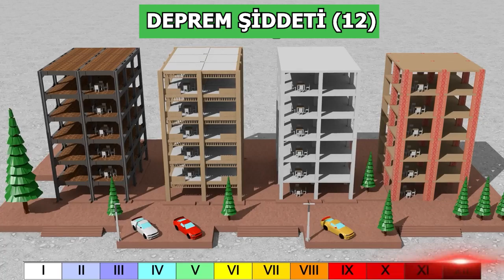💥Deprem Testi💥 Simülasyonu: Çelik Yapılar Neden Sarsılmaz? 💪 SerProfil Farkı!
SerProfil olarak, çelik yapıların depreme karşı üstün dayanımını gözler önüne seren çarpıcı bir deprem testi simülasyonu ile karşınızdayız! Türkiye'nin deprem kuşağında yer aldığını biliyor, bu nedenle yapı güvenliğini en öncelikli konumuz olarak görüyoruz. Bu videomuzda, mühendislik harikası çelik yapılarımızın, en zorlu deprem koşullarında bile nasıl bir performans sergilediğini bilimsel verilerle ve görsel kanıtlarla ortaya koyuyoruz.

Geleneksel betonarme yapılarla karşılaştırıldığında, çelik yapıların esnekliği, hafifliği ve yüksek mukavemeti sayesinde deprem enerjisini nasıl absorbe ettiğini ve yıkılmaya karşı nasıl direnç gösterdiğini bu simülasyonda net bir şekilde izleyebilirsiniz. SerProfil'in kullandığı son teknoloji mühendislik çözümleri ve kaliteli malzeme seçimiyle inşa ettiği çelik yapılar, sadece bugünün değil, geleceğin de güvenli ve sürdürülebilir yaşam alanlarını oluşturuyor.

Bu videoyu izleyerek:

Çelik yapıların deprem anındaki davranışlarını ve dayanım mekanizmalarını anlayacaksınız.

Betonarme yapılarla arasındaki temel farkları ve avantajlarını göreceksiniz.
SerProfil'in mühendislikteki uzmanlığına ve kalite anlayışına yakından tanık olacaksınız.

Deprem güvenliği konusunda bilinçlenecek ve doğru yapı tercihleri yapma konusunda fikir sahibi olacaksınız.

SerProfil ile güvende kalın! Daha fazla bilgi için web sitemizi ziyaret edebilir ve uzman ekibimizle iletişime geçebilirsiniz. Yorumlarınızı ve sorularınızı bekliyoruz.